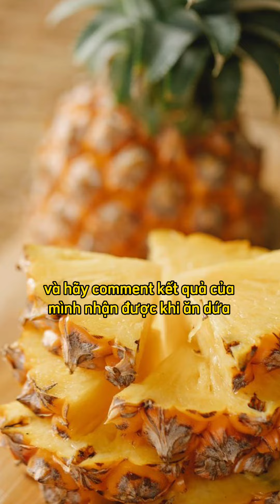Công dụng tuyệt vời của quả dứa đối với chị em phụ nữ